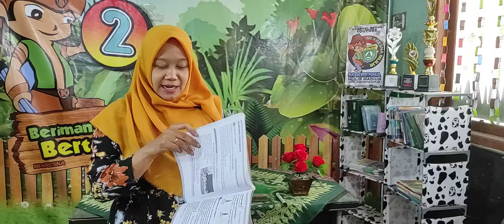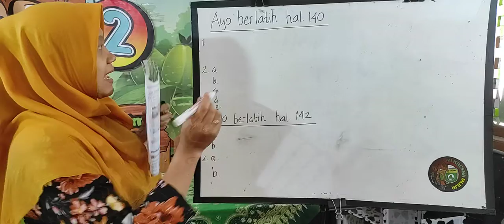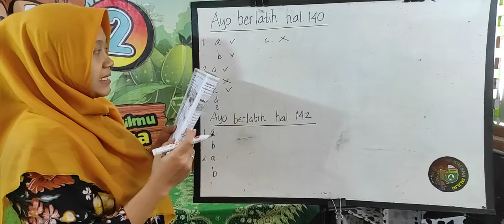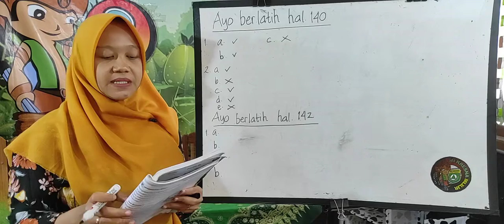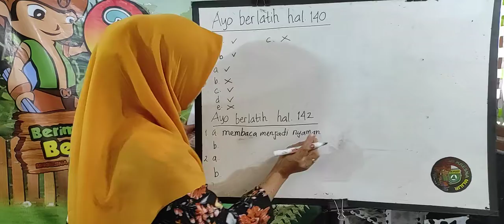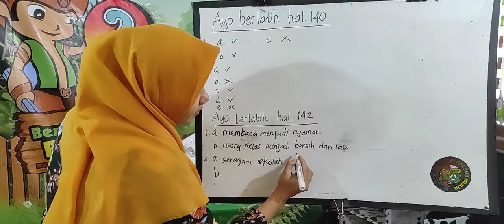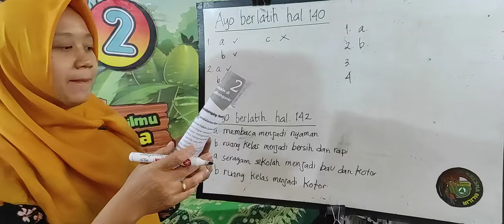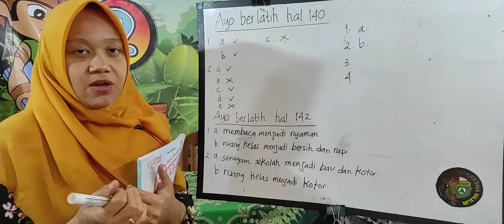Menyebutkan Tata Tertib di Sekolah | PKn Kelas 2 Bu Mai